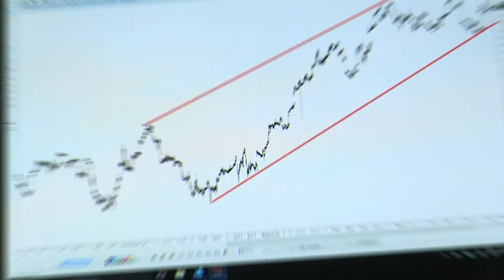NIFTY VIEW | SENSEX CRASHES 900 POINTS | WHAT TO DO? | PREVIEW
Today now that markets tanked today, its important to refresh the view. Sensex fell over 900 points, biggest fall of 2019.